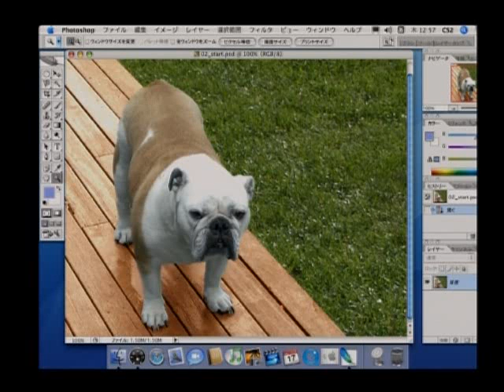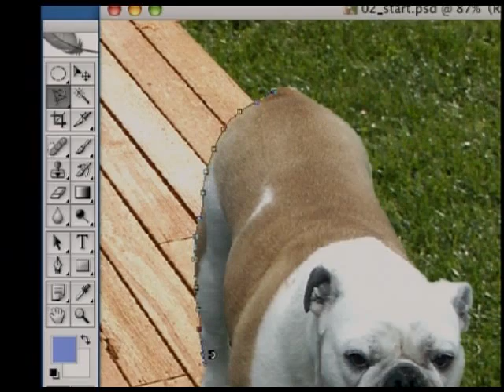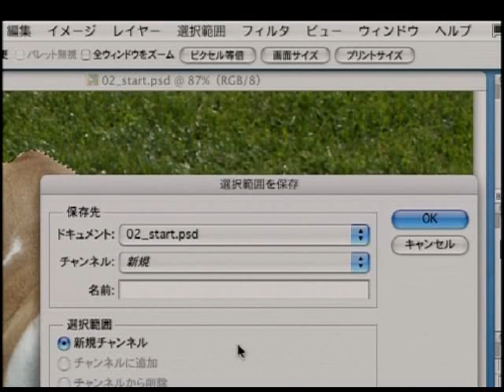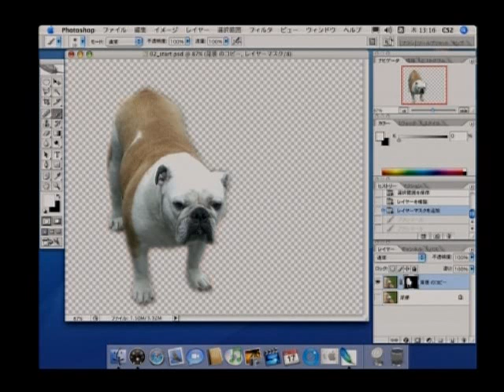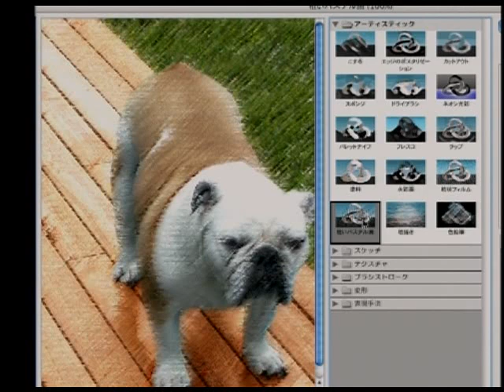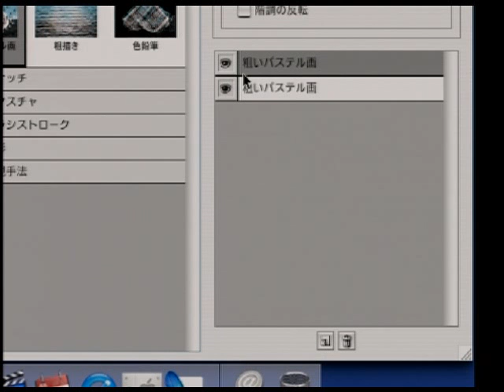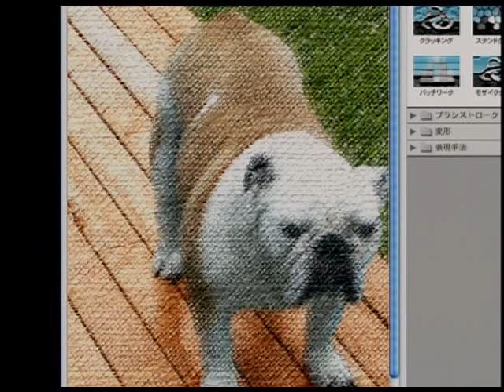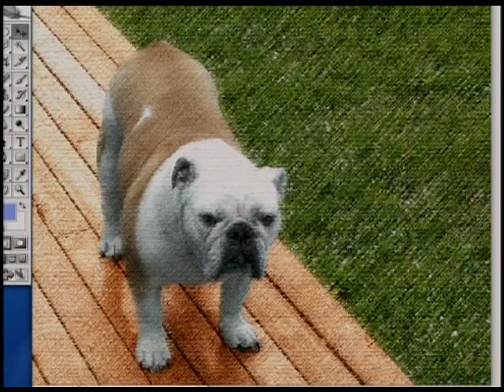フォトショップ使い方DVD教材Photoshop CS2下巻(3/6)2章 写真を絵画風のタッチにする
Adobe Captivate制作/Adobe Presenter制作
問合せinfo＠attainj.co.jp

「Photoshop CS2 下中巻」のサンプル映像「2章 写真を絵画風のタッチにする」をお届けします。

この講座ではアドビのデジタル画像編集ソフトウェア
「Adobe Photoshop CS2」を動画でわかりやすく解説します。
下巻ではフィルタを使った画像作成、新機能のVanishing Pointの紹介を中心にご説明しています。

1章 中心人物に焦点をあてる
　・レイヤーの複製
　・人物の範囲選択
　・選択範囲の拡張とぼかし
　・選択範囲の保存
　・レイヤーマスク
　・ぼかし（レンズ）フィルタ
　・別名で保存
2章 写真を絵画風のタッチにする
　・レイヤーの複製とレイヤーマスク
　・フィルタギャラリーと
　・粗いパステル画フィルタ
　・レイヤーの不透明度
3章 テキストをエンボス加工する
　・テキストの挿入と編集
　・エンボスフィルタ
　・描画モード
4章 逆光の青空を作成する
　・新規作成
　・カラーの作成
　・雲模様フィルタ
　・遠近法
　・逆光フィルタ
5章 Vanishing Pointで遠近感のあるコピーをする
　・パースの作成
　・ブレンド処理